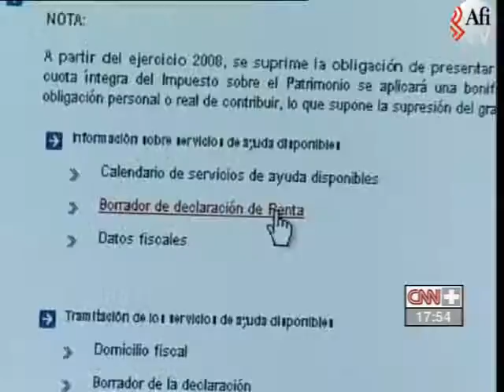Emilio Ontiveros - Economía a fondo - 2-oct-10 Parte 2/3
Moody's rebaja el rating. España pierde la máxima nota